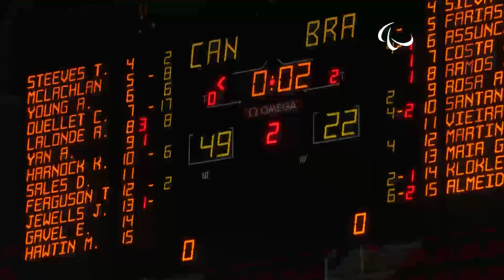Wheelchair Basketball | Canada vs Brazil | Women’s preliminaries | Rio 2016 Paralympic Games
Canada 82-49 Brazil

Team lists:

Canada:
STEEVES Tamara
McLACHLAN Janet
YOUNG Arinn
OUELLET Cindy
LALONDE Rosalie
YAN Amanda
HARNOCK Katie
SALES Darda
FERGUSON Tracey
JEWELLS Jamey
GAVEL Erica
HAWTIN Melanie

Brazil:
SILVA Ivanilde
FARIAS Andreia
ASSUNCAO Perla
COSTA Lucicleia
RAMOS Rosalia
ROSA Ana Aurelia
SANTANA Jessica
VIEIRA Geisa
MARTINS Lia
MAIA Geisiane
KLOKLER Paola
ALMEIDA Vileide